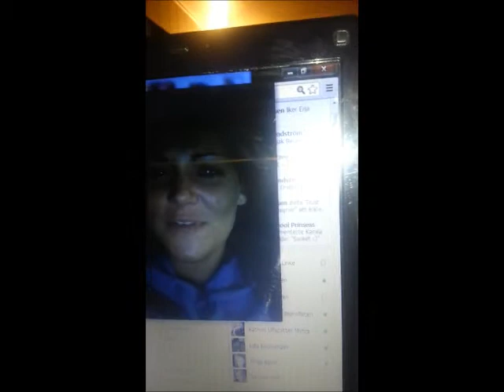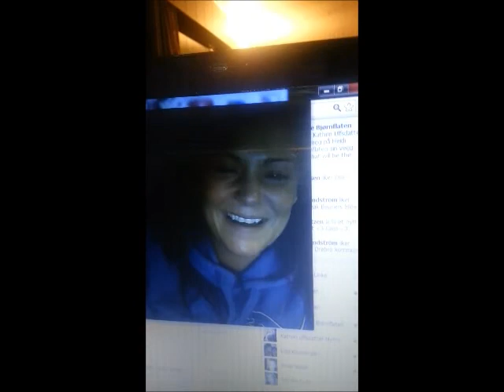Skype med den jævla nabo'n ;) !!!